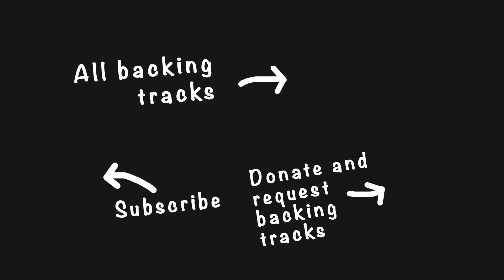Foo Fighters - Learn to Fly (No Guitar Backing Track)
Thanks!

foo fighters learn to fly no guitar
guitar backing tracks
guitar cover